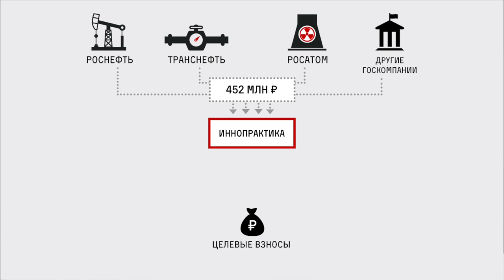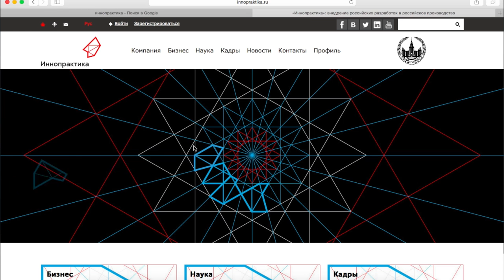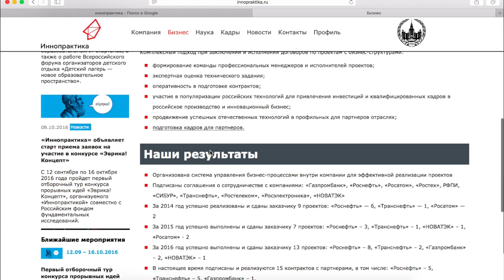Кто финансирует младшую дочь Путина?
У младшей дочери Владимира Путины Катерины Тихоновой есть свой "научный" фонд. Вам интересно, как там идут дела сейчас, когда в стране кризис, а финансирование науки сократилось еще на 14%?
Рассказываем и доказываем, что у Катерины Тихоновой все не как у всех, а хорошо. Государственные Роснефть, Транснефть и Росатом продолжают накачивать ее фонд деньгами, а "целевые взносы" от неизвестных организаций составили 425 миллионов рублей.
На что тратит эти деньги дочь президента неизвестно, но мы очень надеемся, что она в добровольном порядке опубликует эту информацию, интересную гражаданам России.